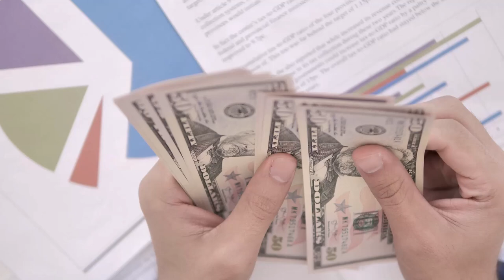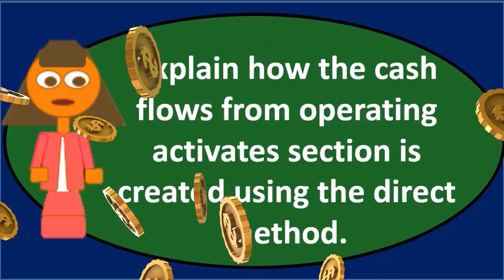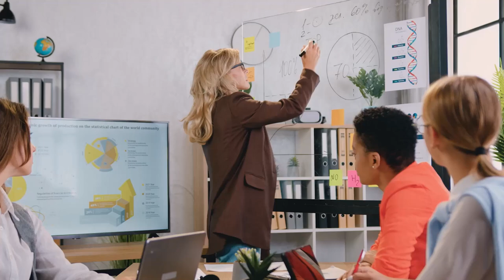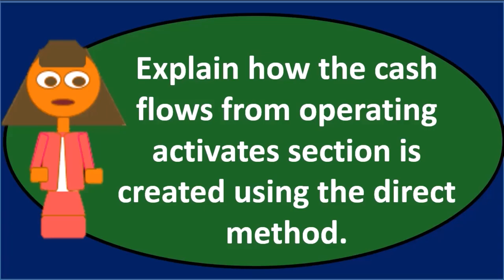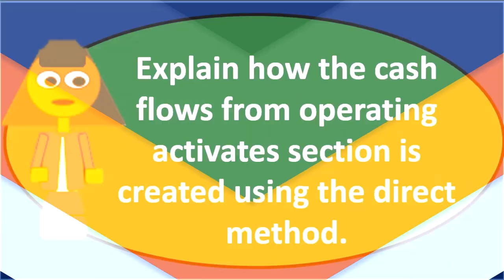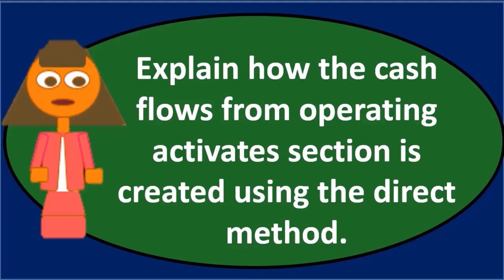Pregunta de discusión 70 Contabilidad financiera